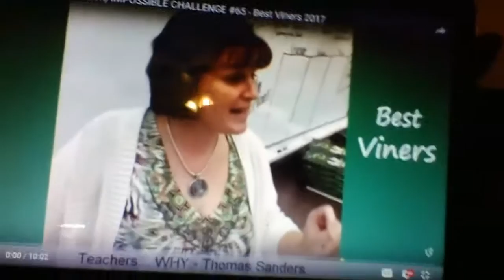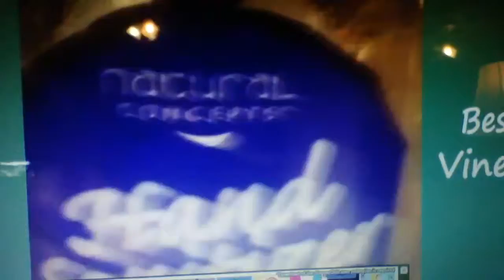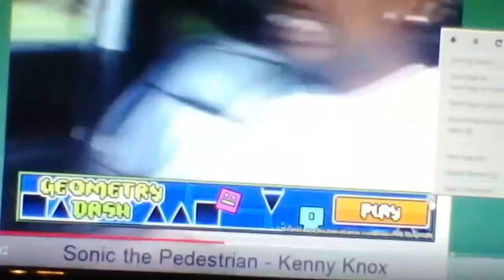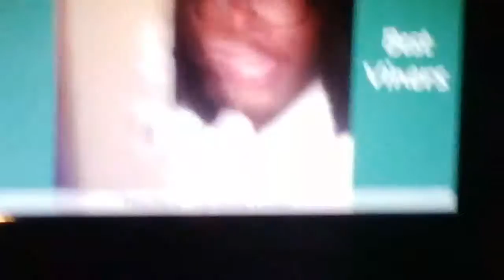Try not to laugh challenge